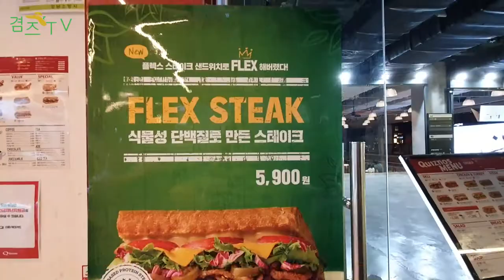퀴즈노스 신메뉴 식물성 단백질 샌드위치 유퀴즈온더블럭에 나온 샌드위치! 플렉스샌드위치 먹어봤어요.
퀴즈노스, 식물성 단백질, 샌드위치, 출시

퀴즈노스에서 새롭게 출시한 플렉스샌드위치!
콩고기로 만든 샌드위치 먹어봤나요?^^
이번에 새로나온 신메뉴 식물성 단백질 샌드위치가 얼마전에
유퀴즈온더블럭에도 나왔더라구요.ㅎㅎ
식물성 단백질로 만든 스테이크고기 콩고기라 고기 못드시는 분들이 드시면
고기맛도 느끼실수있고 더 좋아할거 같네요^^

자세한 정보는 아래페이지에서 확인바래요~

BGM.Barroom_Ballet_Silent_Film_Light